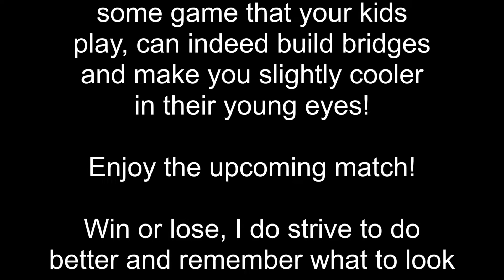Call of Duty Mobile - iPhone - Ranked Match - Nuketown - Hiding Behind A Pickup Truck - Game On!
I keep trying to learn and get better...one game at a time!